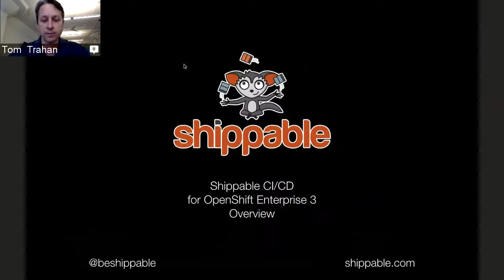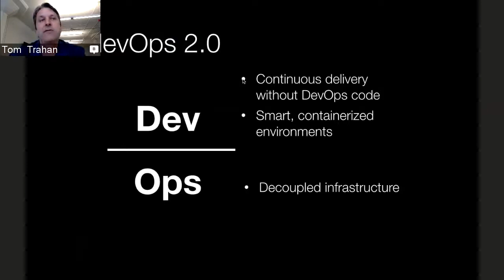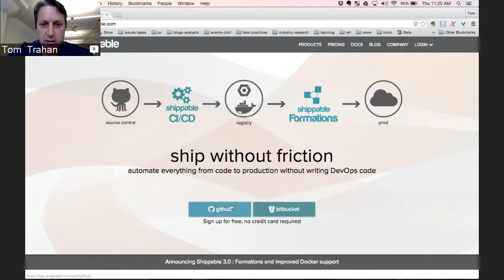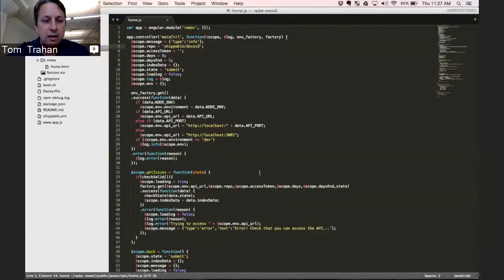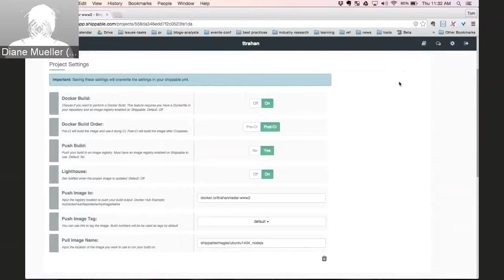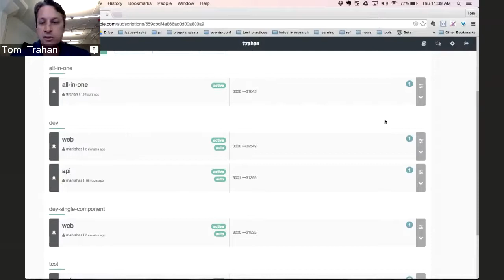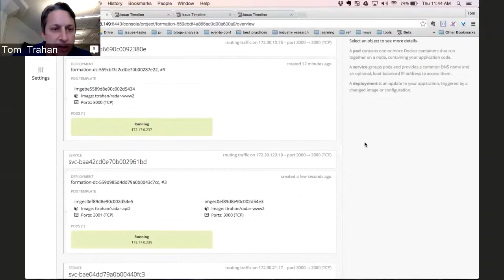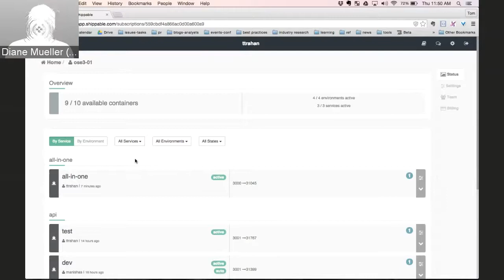OpenShift Commons Briefing #16: CI/CD Workflows on OpenShift with Shippable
In this OpenShift Commons Briefing, Tom Trahan gives a great overview of Shippable's CI/CD integration for OpenShift 3 with a technical deep dive demo, followed by Q/A with Avi Cavale, CTO Shippable.

The OpenShift Commons exists to provide a platform for customers, partners, developers and other open source technology initiatives to collaborate, share and accelerate the pace of innovation and adoption of OpenShift globally.  The OpenShift Commons represents a new open collaborative community model designed to facilitate communication and sharing of best practices, feedback and development across the many open source initiatives that integrate with OpenShift.  The best way to get involved is to join the conversation today